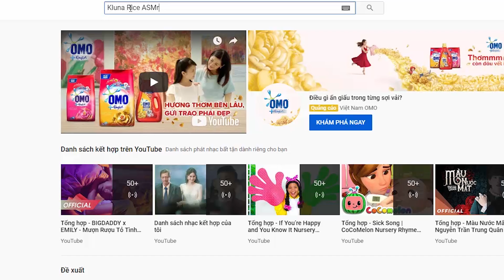Kluna Tik eating Keyboard ,Computer Mouse !! Kluna Tik Style Dinner #37 | ASMR eating sounds no talk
➜ Hi, I'm Kluna Rice ASMR and together with my venus flytrap (Name : Rice ) we eat funny/absurd meals like: Hulk, soap and much more!